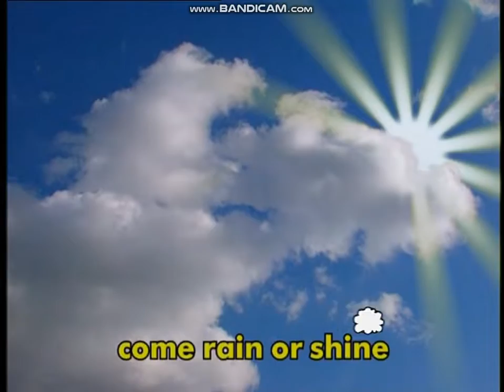Its Great To Be An Engine -2 Pitch